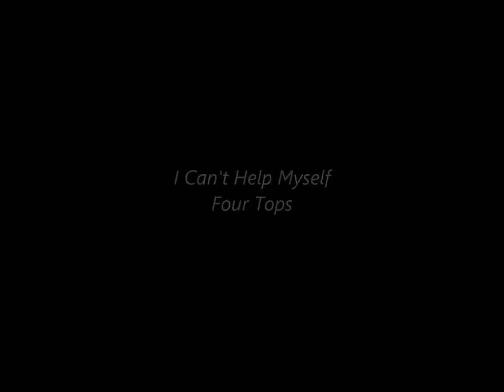The Four Tops - I Can't Help Myself (Sugar Pie Honey Bunch) ❤️❤️❤️❤️